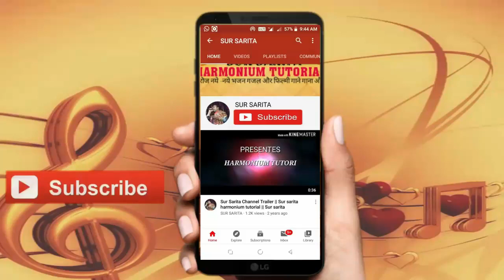Aahat Si Koi Aaye On Harmonium Tutorial | Best Filmi Gazal On Harmonium And Piano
इस ग़ज़ल का हिंदी लिखित नोट्स पाने के लिए नीचे link पर क्लिक करें -

SUR SARITA
Sur Sarita